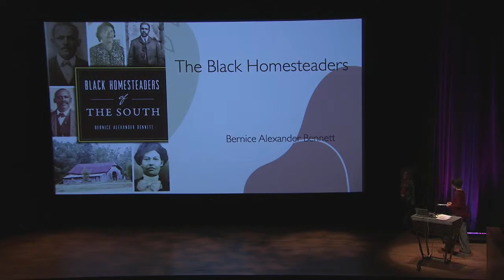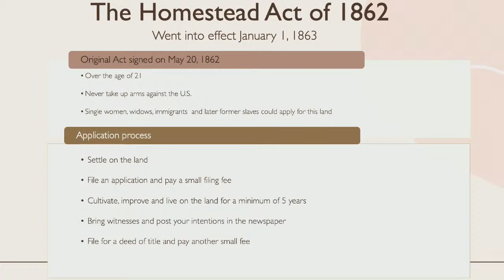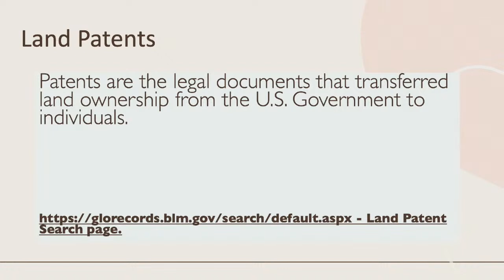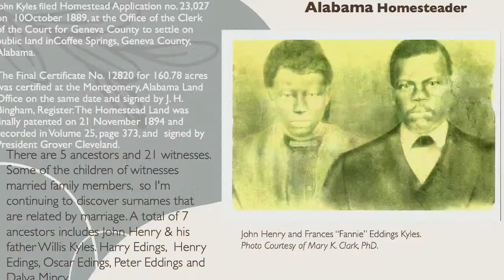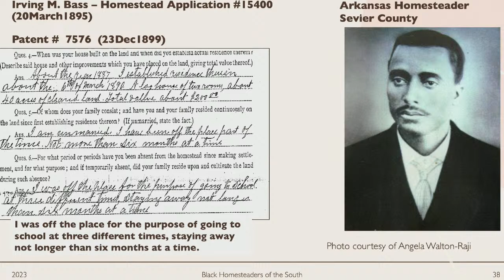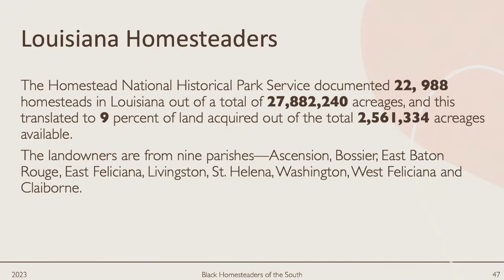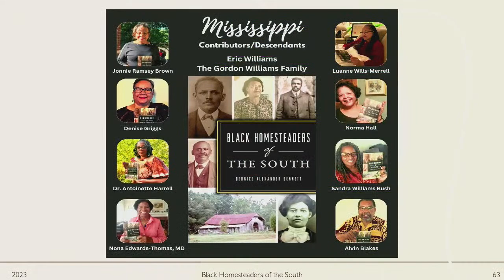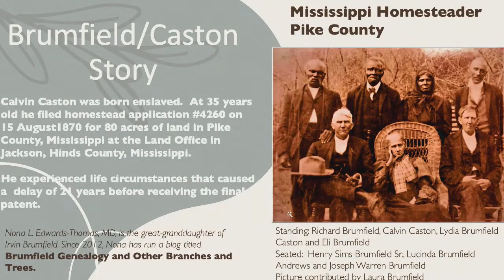Black Homesteaders of the South with Bernice A. Bennett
Join genealogist Bernice A. Bennett who will uncover the stories of African American families who became landowners through the Homestead Act of 1862 from her latest book Black Homesteaders of the South. Bennett’s work is a modern story of black genealogists who networked through a Facebook page to trace the footsteps of their ancestors in Alabama, Arkansas, Florida, Louisiana & Mississippi. Find out how these families navigated the application process through the federal government, and what this legacy means for their descendants today.

Bernice Alexander Bennett is an award-winning author, genealogist and host of Research at the National Archives & Beyond BlogTalkRadio program. Her genealogical interests focus on Southeast Louisiana and Edgefield and Greenwood Counties, South Carolina. Bennett is an author and contributor to 2 award winning genealogy books including Our Ancestors, Our Stories and Tracing Their Steps: A Memoir. A New Orleans native, Bennett is a volunteer with the Homestead National Historical Park Service identifying descendants of Black homesteaders to share their stories.